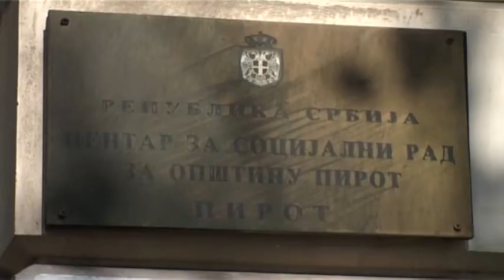''REFORMOM DO UNAPREĐENJA SISTEMA SOCIJALNE ZAŠTITE'' 11052018